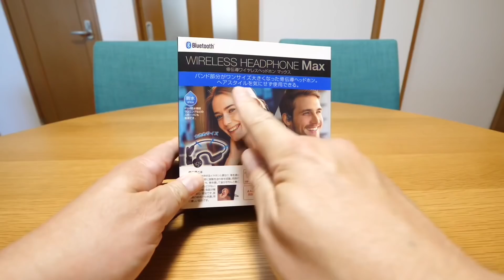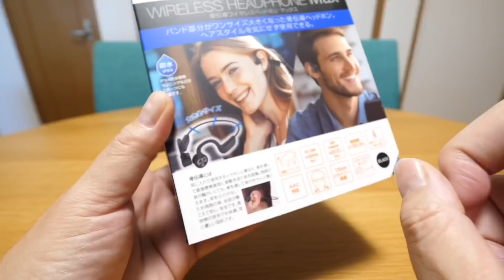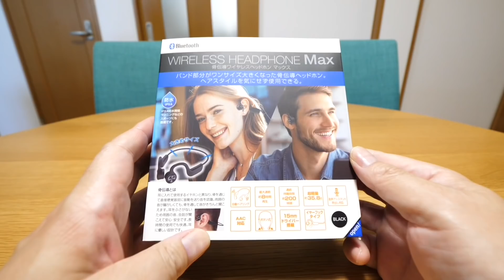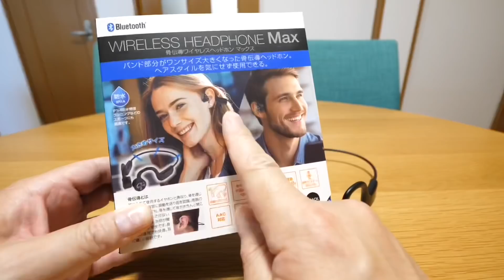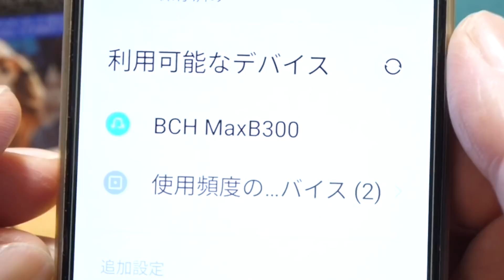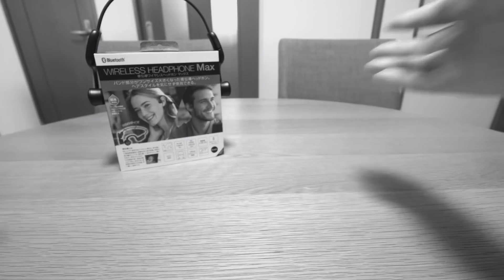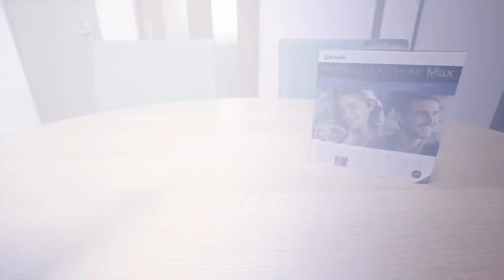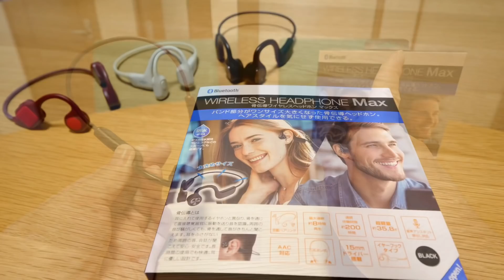GEO 骨伝導ワイヤレスヘッドホンMax誕生！頭がデカくてもしっかりフィットのビッグサイズ！【ディスり注意】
これでS/M/Lと3サイズ揃ったゲオの激安骨伝導ワイヤレスヘッドホン！
でもやっぱり音漏れが気になる、ちょっとディスり有りの辛口動画です！
ディス苦手な方はご視聴お控えくださいm(_ _)m

ゲオ
【新品】【ＧＲ】骨伝導ワイヤレスヘッドホン　Ｍａｘ　Ｂ３００　ＢＫ／ゲオ

Amazon
Shokz OpenRun Pro 骨伝導イヤホン 公式ストア正規品 ワイヤレス 低音再生強化 急速充電 DSP ノイズキャンセリング・マイク 防水 bluetooth5.1

Kindle Unlimited 2ヶ月無料キャンペーン（或いは99円キャンペーン）
※ご自身のアカウントで表示されるキャンペーンや価格にご注意下さい(^^ゞ

Amazon Music Unlimited - 7,500万曲が聴き放題

Amazon Kindle Unlimited - 200万冊以上の本が楽しめる

詳細はこちらをタップ

使用アプリ